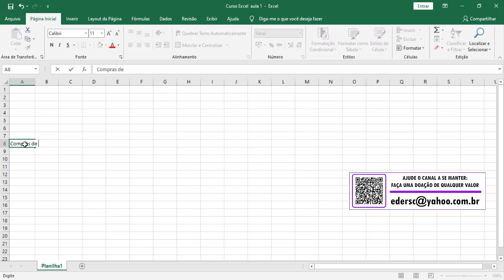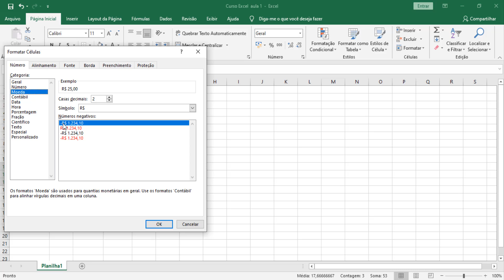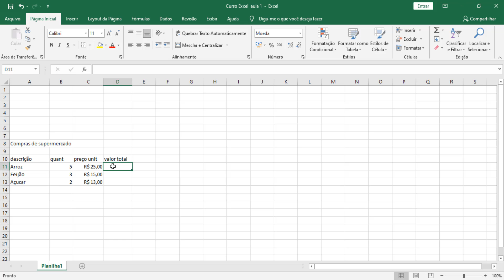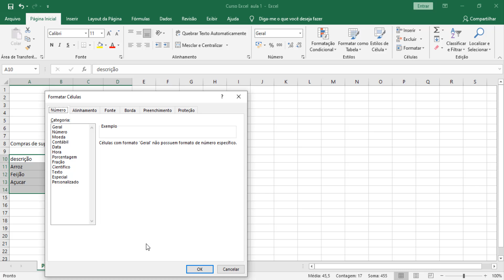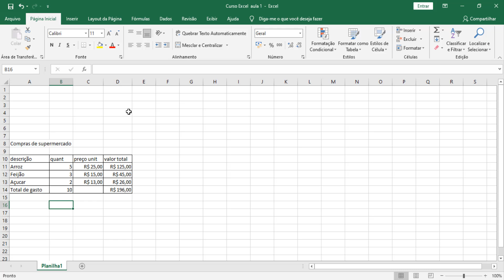Curso Excel Aula 1 Apresentação, guias e planilha simples